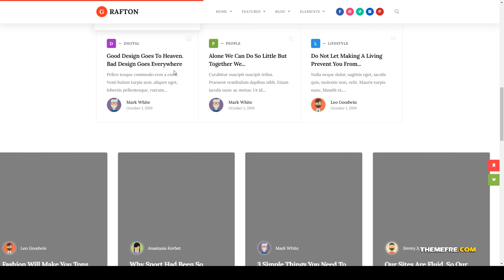Grafton - Blog and Magazine WordPress Theme travel newspaper Easy Create Website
Columns 4+

 Layout Responsive

 Tags blog, blogging, customize, elementor, gutenberg, instagram, journal, magazine, marketing, modern, news, newspaper, responsive, travel, wordpress